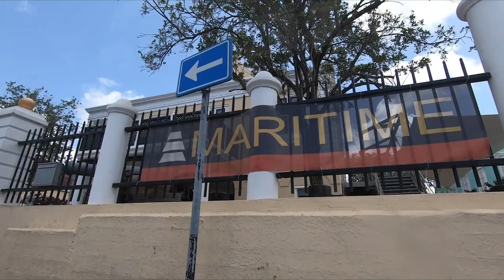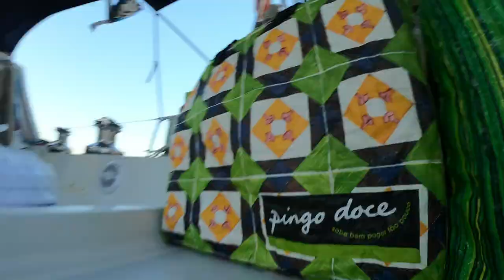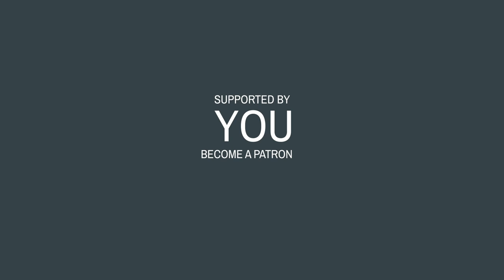Sailing the Caribbean on a 60 foot performance yacht - UNTIE THE LINES IV #69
The crew is complete and we lift anchor in Curacao for our first sail to the neighboring island Small Curacao. The conditions are perfect and we sail a sporty closed hauled trip to grove into life at an angle of twenty degrees.

Enjoy and Ahoy,
Nike c/o SY Marlin

or